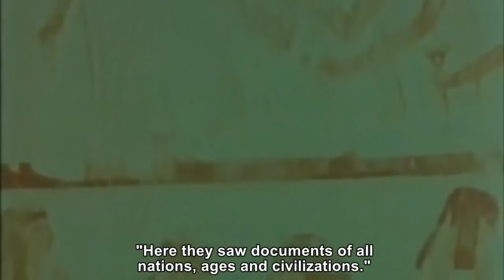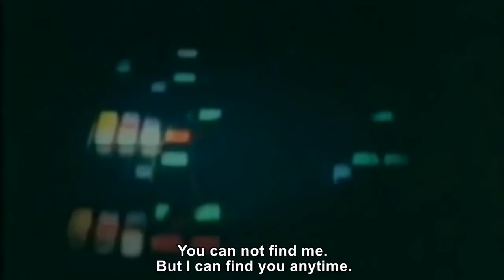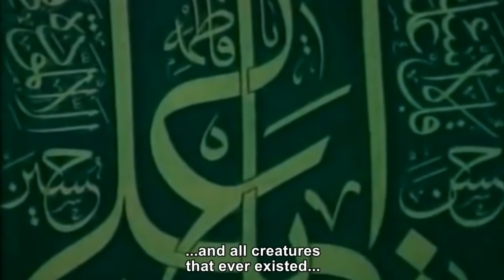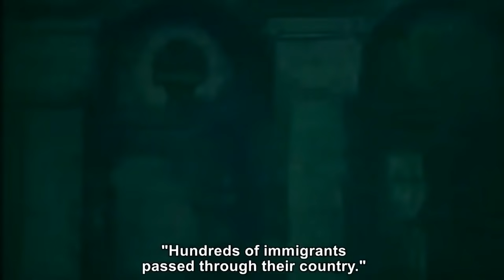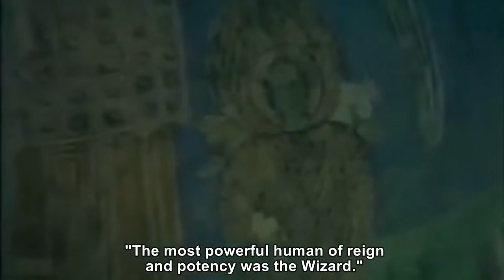Star Wars | Turkish Space Movie English Subtitles (Full Movie)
Two space cadets crash-land on a desert planet, where an evil wizard seeks the ultimate power to take over the world. Although the movie borrows some background footage from Star Wars, the plot is mostly unrelated.